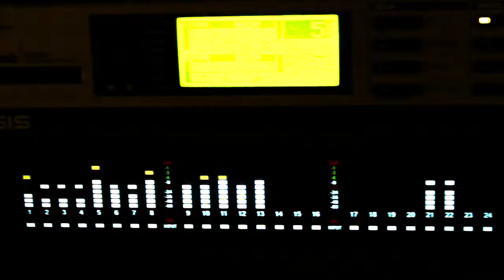Album Teaser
Look for the new album dropping spring 2015